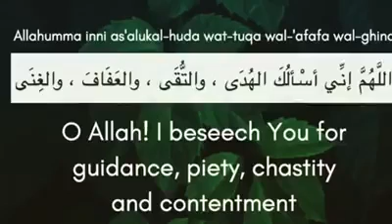The supplication (Du’a) which the Prophet PBUH used to make.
PLEASE NOTE:
t or any other projects it may have or intend to do.